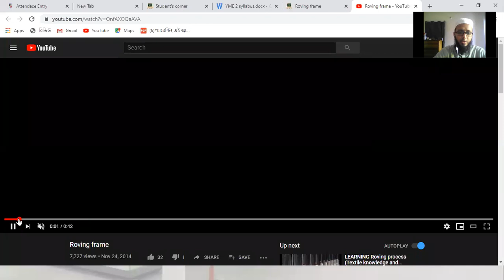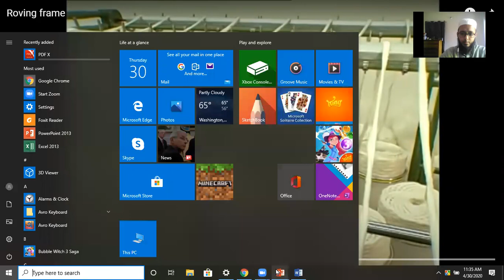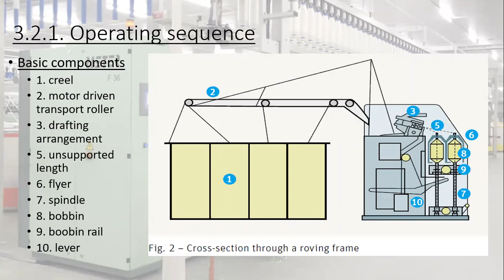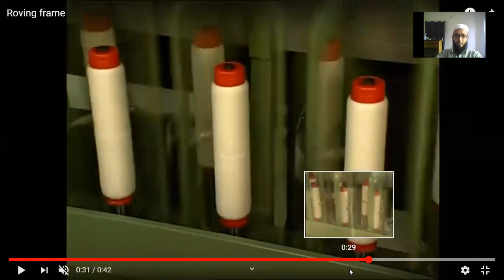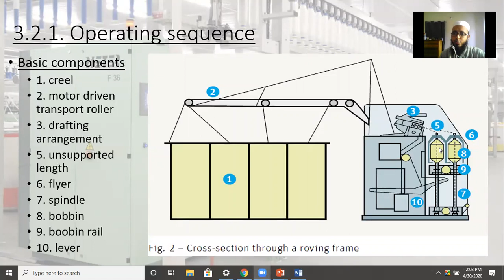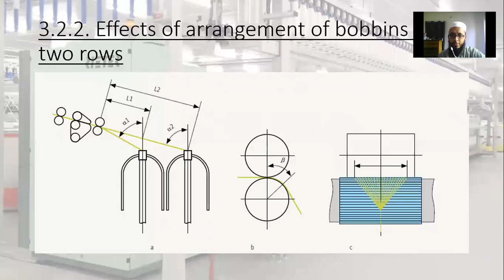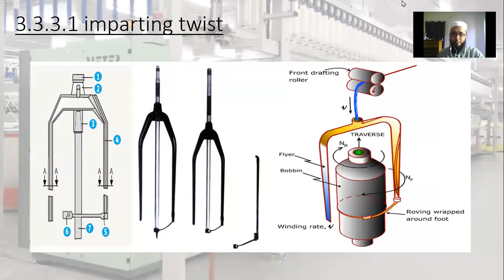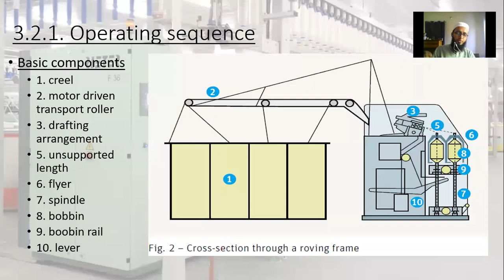Online lecture 7 - 30.04.2020